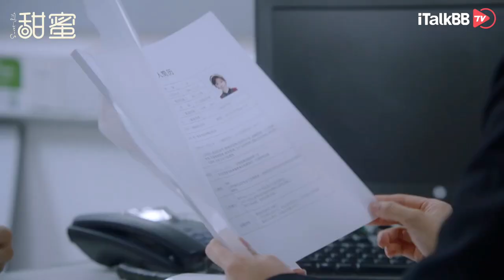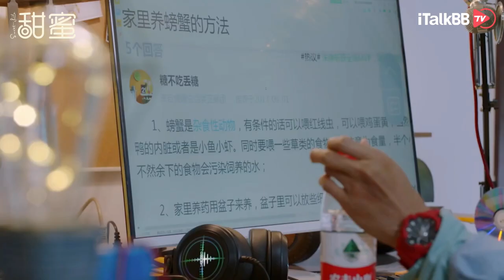【甜蜜06精彩片花】田蜜重整旗鼓，开始应聘找工作。[Sweet Life] Tian Mi Started To Look For Job After Losing Her Husband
田蜜重新振作起来，开始找工作开启还债之旅。

关于《甜蜜》：
都市女性田蜜（海清饰）由于丈夫破产去世，从一个养尊处优的富太太跌入生活谷底，在信托经理常胜（任重饰）的协助下，毅然扛起替丈夫偿还债务的重担后，一路拼搏成长赢得事业成功，并收获美满爱情。。。